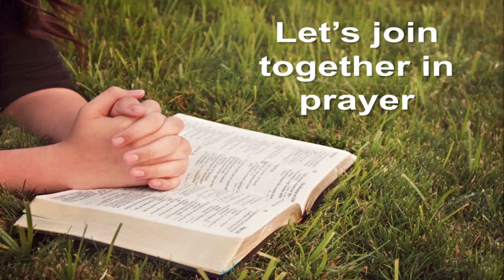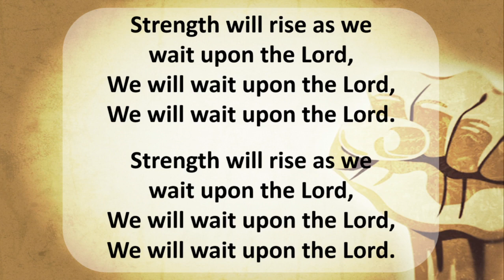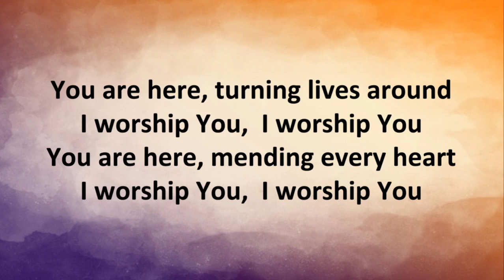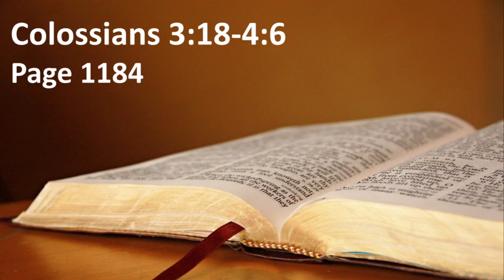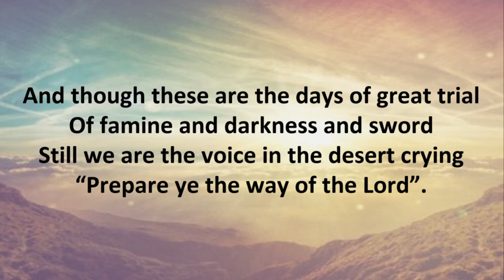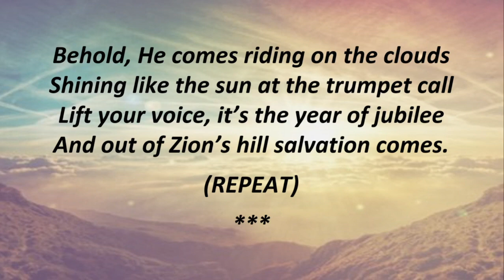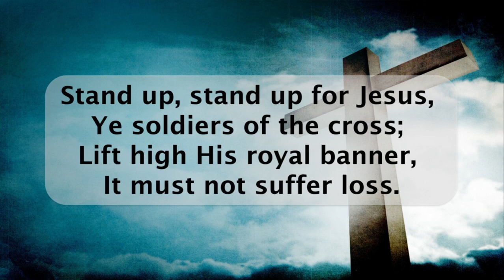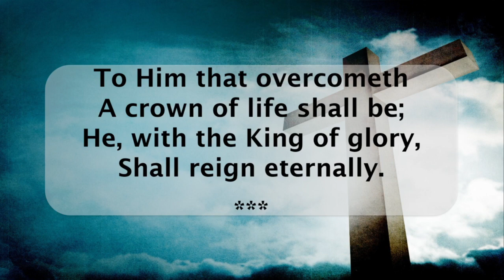Men's Gathering 20230924 Faith in Education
Trinity Men's Fellowship Gathering in Cloughey - Faith in Education with invited speakers Phil Derick, Principle Greyabbey Primary School and Jonny Viner, Vice Pricipal Glastry College